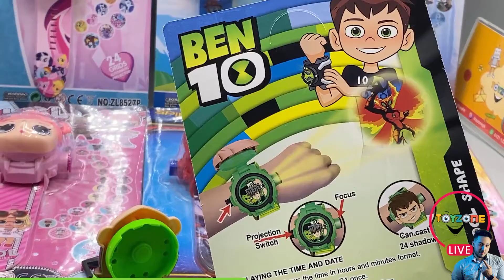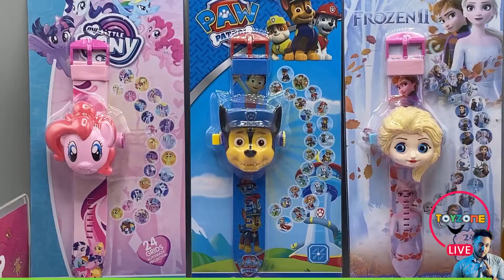Toyzone.pk | Character Face Watches